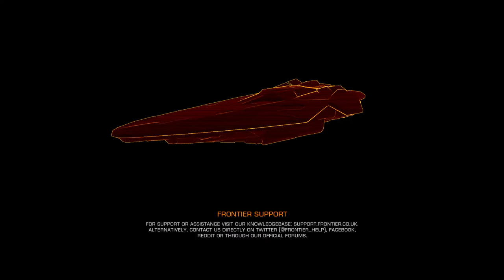Hidden & Forgotten Bases | Elite Dangerous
Come join us in the exploration in the Bubble!

Join us in for some Elite Dangerous shenanigans!